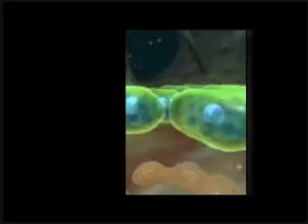The Beginning of USANA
Discover what USANA can do for you? For more information about USANA products and opportunity, please